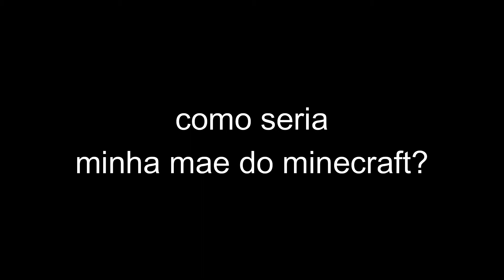minha mae no minecraft animaçao ( especial dia das maes)